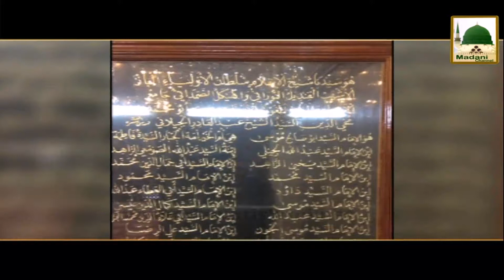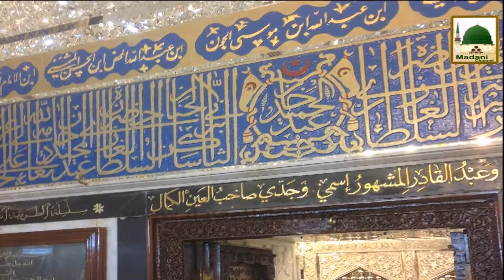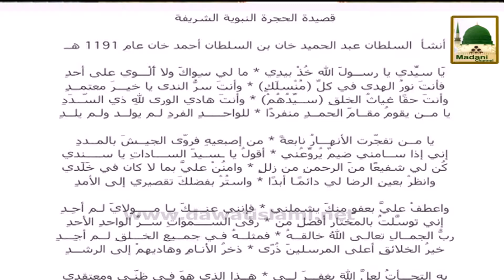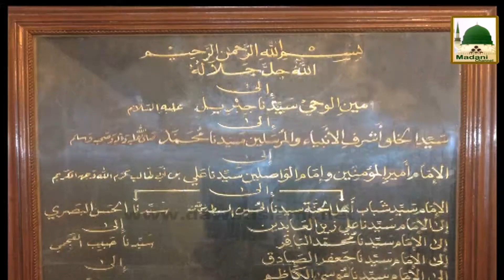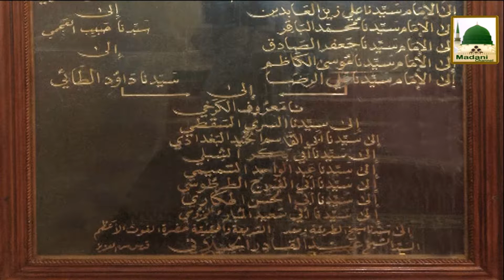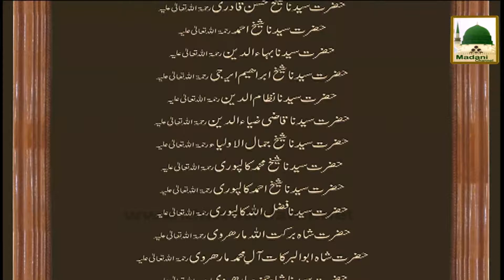Asbaq e Tasawwuf Ep#16 - Auliya-e-Tasawwuf Kay Mazarat Par Hazri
Silsila Asbaq e Tasawwuf Ep#16
Topic:  Auliya-e-Tasawwuf Kay Mazarat Par Hazri

Speaker: Muballigh Dawat-e-Islami And Mufti Ali Asghar Attari